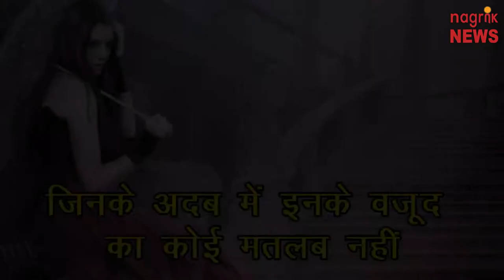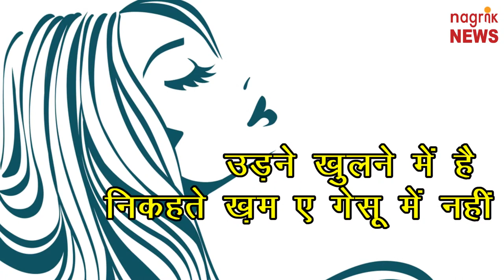अंतर्राष्ट्रीय महिला दिवस की बधाई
आज 8 मार्च यानी अंतर्राष्ट्रीय महिला दिवस है. हम सबको ये मुबारक दिन बेहद मुबारक हो. औरत के बिना कायनात का वजूद अधूरा है. दुनिया का कोई अदब औरत के ज़िक्र से खाली नहीं. इकबाल ने कहा वजूद ए ज़न से है तस्वीरे कायनात में रंग. कहीं ये ऐसे मर्द शायरों का मौजू ए सुखन होती है जिनके अदब में औरत के वजूद का कोई मतलब नहीं. जैसे अकबर इलाहाबादी स्त्री शिक्षा के प्रश्न पर कह्ते हैं कि
तालीम औरतों की ज़रूरी तो है मगर
खातूने खाना हों वो सभा की परी न हों
दो उसे शौहर व् इत्फाल की खातिर तालीम
कौम के वास्ते तालीम न दो औरत को
तो कहीं ये मजाज़ जैसे रुमान और इन्किलाब के शायर की प्रेरणा बनती है. मजाज़ कहते हैं 'तू इस आँचल से एक परचम बना लेती तो अच्छा था'. कैफी आज़मी अपनी नज़्म औरत में कहते हैं
उड़ने खुलने में है निकहते ख़म ए गेसू में नहीं
जन्नत एक और है जो मर्द के पहलू में नहीं
उसकी आज़ाद रविश पर भी मचलना है तुझे
उठ मेरी जान मेरे साथ ही चलना है तुझे
नागरिक न्यूज़ की तरफ से आप सभी को अंतर्राष्ट्रीय महिला दिवस की बधाई